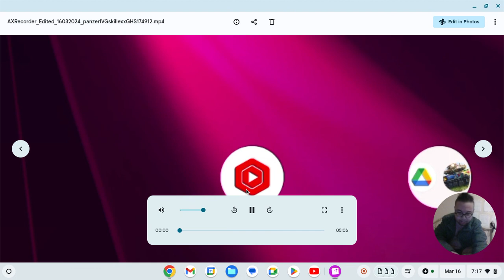Japanese Tank Skills, "Fourth Placer!" By GordonHai (^_^) !